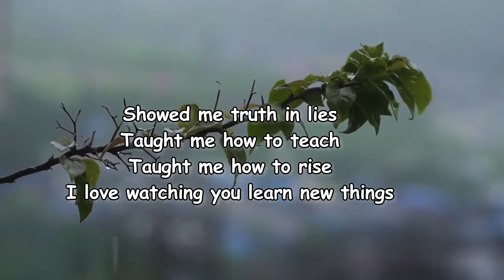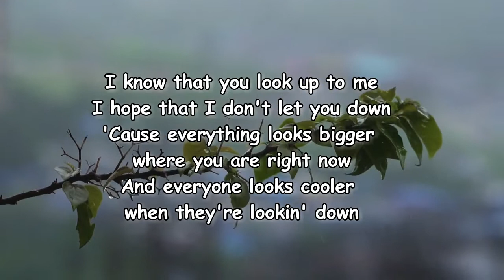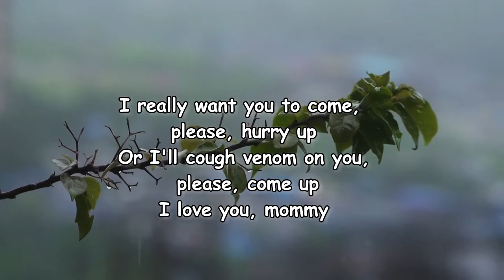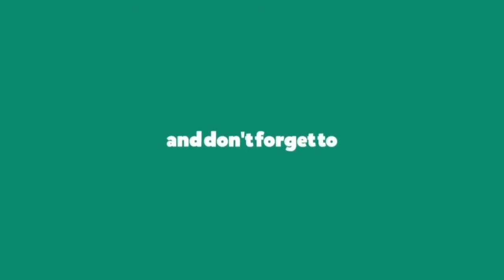Rico Nasty - Chicken Nugget (Lyrics)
Chicken Nugget Lyrics:

[Intro]
Baby, take your time
Time is on your side
Young and full of life
Some things won't go right
Don't you know you're a butterfly?
Showed me truth in lies
Taught me how to teach
Taught me how to rise
I love watching you learn new things

[Verse 1]
Remember when your head was the size of my palm?
Remember when I heard your heartbeat for once?
It was the sweetest BPM I've ever known
How could I even love something I'vе never known?
I held you for thе first time and I knew we'd rock and roll
You turned to my best friend 'fore you even spoke a word
To you, I'm the best rapper, I don't need no awards
To you, I'm a superhero, that just means more to me
Wasn't able to afford these things

[Verse 2]
Now I see why my mama yelled at me
I can see how she was obsessed with me
This little baby got a hold of me
Controllin' me, I wanna be your everything
I know that you look up to me
I hope that I don't let you down
'Cause everything looks bigger where you are right now
And everyone looks cooler when they're lookin' down
Eighteen years old when I had you
So they had so much to say
But we turned out good anyway
We turned out okay

[Outro: Rico Nasty & Cam]
I thank my mama for making me strong
Mommy, I love you and you're— I miss you a lot
And I can't wait to see you and I love you, love you
And you're coming too, too late
I really want you to come, please, hurry up
Or I'll cough venom on you, please, come up